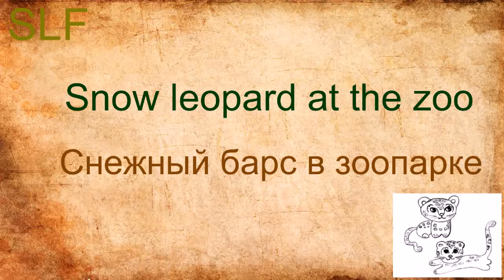Snow leopard at the zoo Снежный барс в зоопарке